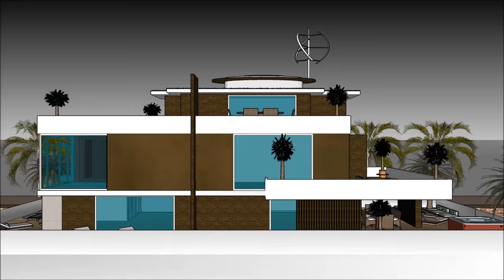Alquiler de una barcaza convertida en España Alquiler de una casa flotante de lujo en Amsterdam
El Alquiler de una barcaza convertida en España Alquiler de una casa flotante de lujo en Amsterdam está hecho para mantener la calidad de vida:

El Alquiler de una barcaza convertida en España Alquiler de una casa flotante de lujo en Amsterdam incluye un Diseño de Barcaza Extravagante listo para que el usuario extravagante alquile la barcaza de la Casa flotante

Alquiler de una barcaza convertida en España Alquiler de una casa flotante de lujo en Amsterdam tiene tres planes de nivel con sótano debajo, que consiste en todas las instalaciones necesarias para el arrendatario. The Houseboat Barge tiene un diseño contemporáneo moderno único con características arquitectónicas únicas. Tiene su propia sala de estar con una hermosa vista de la bahía.